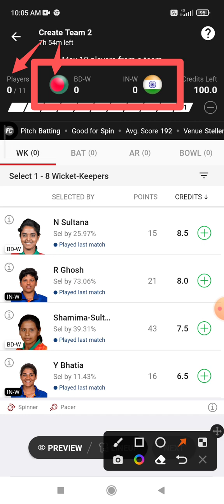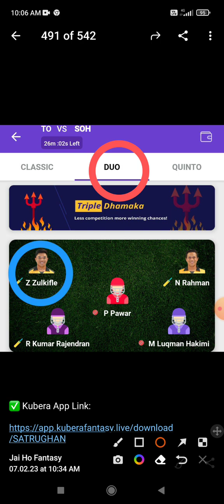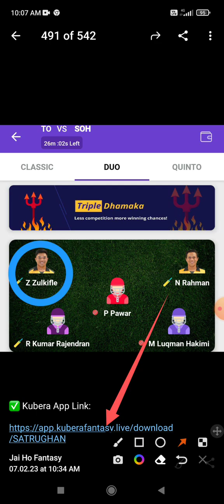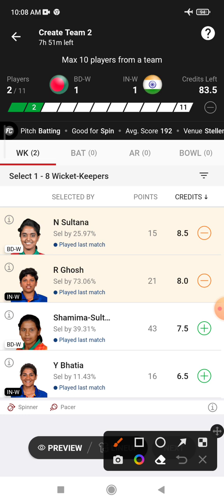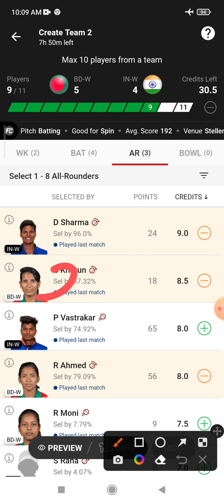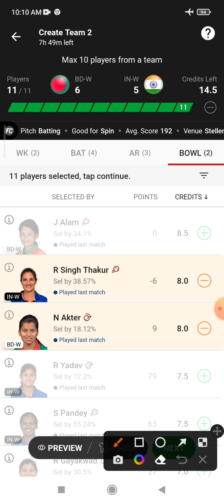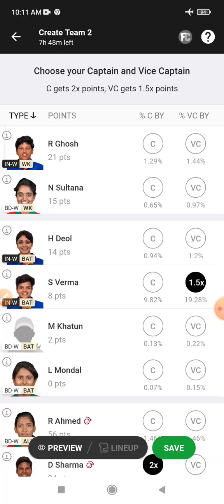BD-W vs IN-W Dream 11 Prediction | BD-W vs IN-W Dream 11 BD-W vs IN-W Dream11 Prediction Today Match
This Video Also Includes:
bd-w vs in-w , bd-w vs in-w , dream11 prediction, bd-w vs in-w prediction today match, bd-w vs in-w dream11 team, bangladesh women vs india women dream11 bangladesh women vs india women dream11 prediction today match, bangladesh women vs india women dream11 team